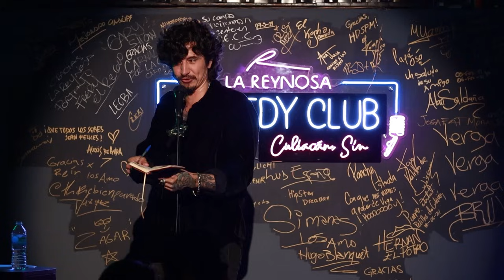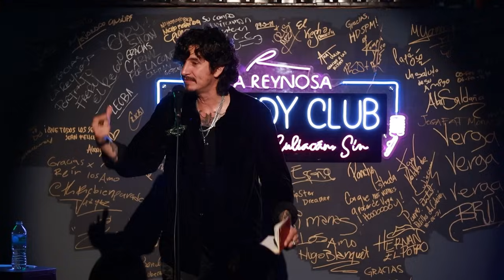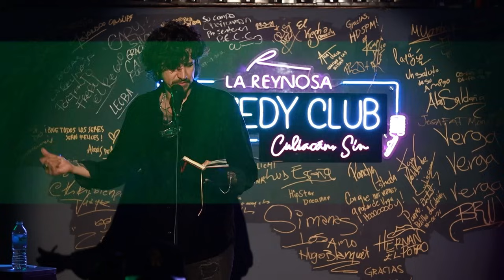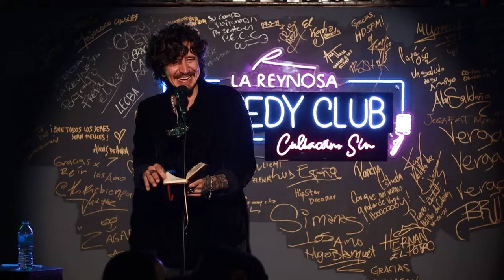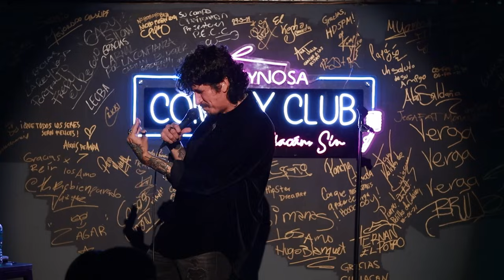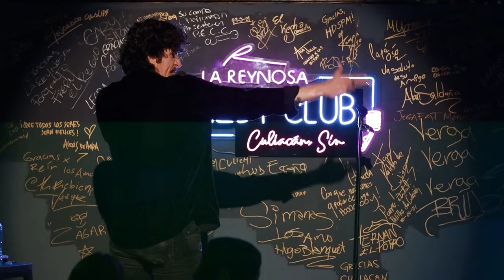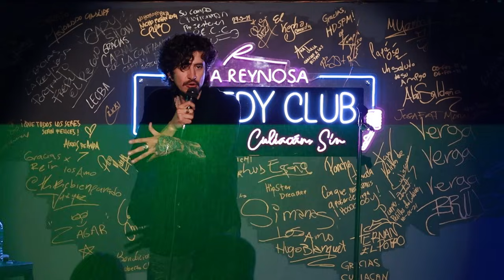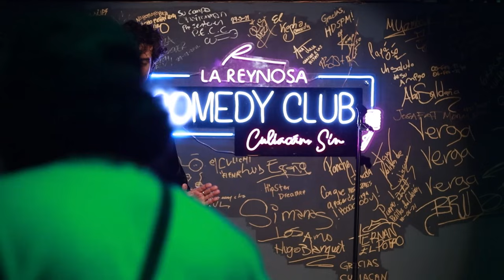AGUANTALA BIEN ADENTRO DE TI. ESPECIAL DE STANDUP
Que royooo plebes
Aquí les dejo mi especial AGUANTALA BIEN ADENTRO DE TI
Estare Próximamente en tu ciudad con un nuevo show